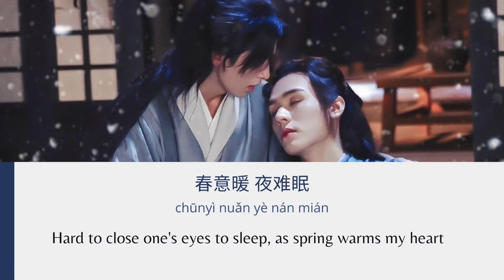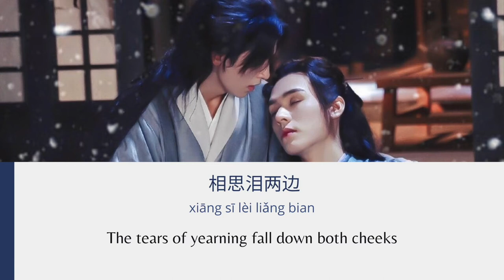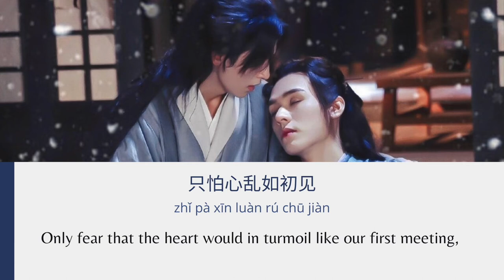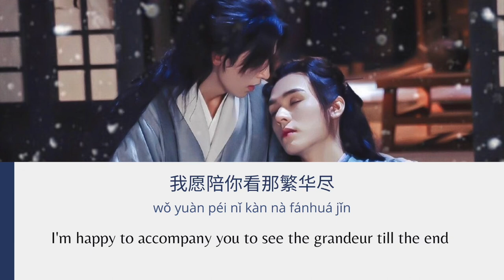[ENG/PINYIN] 锦书来 Letter (Jin Shu Lai) - Word Of Honor (2021) 《山河令》OST Lyrics -《Henry Huo》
Drama: Word of Honor (2021) 山河令
Song: Letter (锦书来 Jin Shu Lai) OST
Singers: Henry Huo
ENG Lyrics: Silverbb_BL